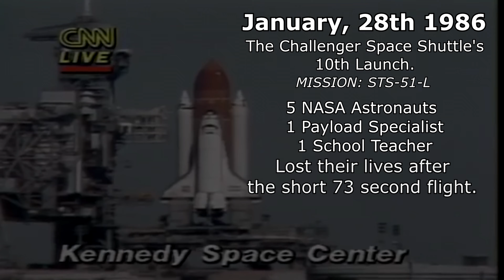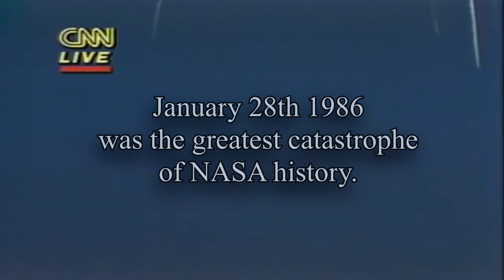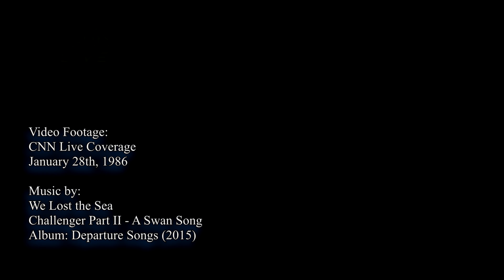Remembering the Challenger Shuttle Crew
January 28th, 2020 Marks the 34th Anniversary of the Challenger Space Shuttle Disaster. 7 Crew members lost their lives shortly after their 73 second flight after their launch from Kennedy Space Station. This horrific disaster is NASA's greatest catastrophe in history.

Some Objectives of Mission STS-51L included the "Comet Halley Active Monitoring Program" (CHAMP), a fluid dynamics experiment, and lesson plans and telecasts by Christa McAuliffe, whom would've been the first teacher in space.

Personally, I was much too young to witness this moment in history. Though I've learned all bout the disaster and the crew members while growing up, I wanted to put something together to remember these brave people by.

-Footage is from a live CNN Broadcast on January 28th, 1986

       Album:  "Departure Songs"
         Song:    Challenger part II - A Swan Song